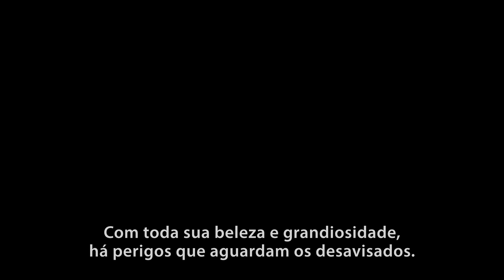The Elder Scrolls Online: Summerset – Jornada a Summerset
A Ilha Summerset é uma terra única em Tamriel. Sua beleza e sua história antiga estão prontas para serem exploradas por você e por seus aliados no mais novo capítulo de The Elder Scrolls Online. Experimentem as belezas espetaculares do lar dos Altos Elfos e descubram os perigos e mistérios locais. Preparem-se para uma nova aventura na Ilha Summerset.

Reserve The Elder Scrolls Online: Summerset agora para receber imediatamente a montaria Nightmare Senche e uma cópia de bônus do capítulo Morrowind. Receba também o pacote Queen’s Bounty Pack e suas recompensas digitais únicas, incluindo a roupa Court of Bedlam, o mascote Pocket Salamander, e muito mais, no lançamento de Summerset. The Elder Scrolls Online: Summerset estará disponível para PlayStation 4 e Xbox One em 5 de junho de 2018, sendo que no PC/Mac há o acesso antecipado começando em 21 de maio.